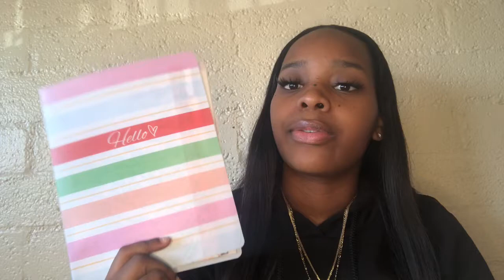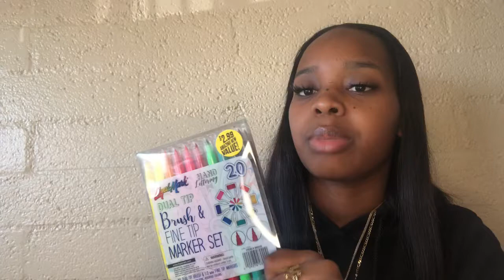HOW TO STAY ORGANIZED: HIGH SCHOOL EDITION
Hey Royalties! Comment or dm me videos that you guys want to see.